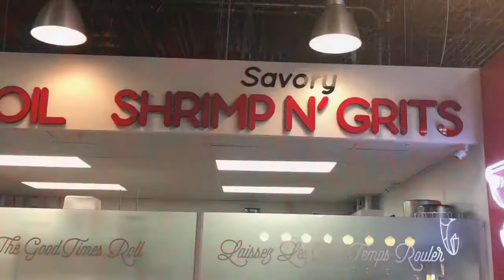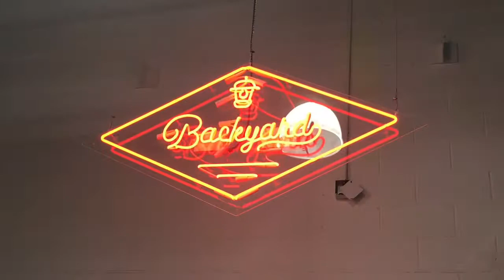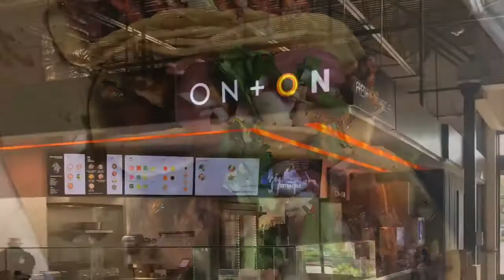The Family & Foodies hit Haven City Market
The family and Foodies hit Haven City Market located off Haven Ave in Rancho Cucamonga. This is off the 210 or even the 10 freeways and is set up like a food court. The difference is it’s a type craft food court with so many awesome things to try. They do serve alcohol as well.